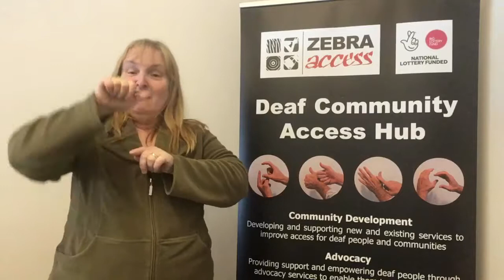Job Club closure (Spring holiday)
Just to let you know the job club will be closed for the Bank Holiday Monday which is the 2nd April. Tuesday April 3rd job club will also be closed. We will be back on the Wednesday 4th April at Walsall deaf club at 1.30. Monday 9th April everything will be back to normal and for Tuesday April 10th. However, Wednesday 11th April job club will be closed at Walsall deaf club. Sorry but from then onwards sessions will run as normal. Have a lovely and happy Easter, don’t eat too much chocolate.